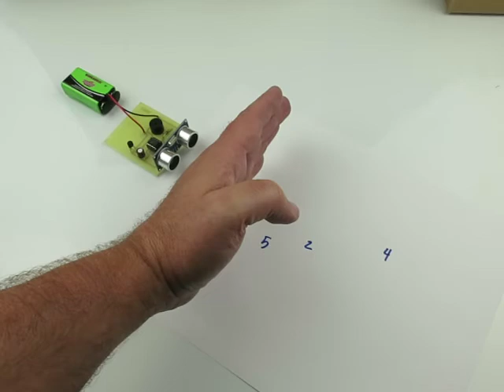C7095 - The Virtual Composer Kit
Now you are the composer and conductor of your own symphony with The Virtual Composer Kit! As a conductor who uses a baton to send signals to the orchestra a musical performance is begin directed. In theory, The Virtual Composer Kit works the same way. Depending on the height of your hand/object(baton) over the ultrasonic sensor (orchestra), a frequency is passed along to the buzzer (musical instrument) where different sound tones are created. Kit uses a preprogrammed Microcontroller PIC. Requires 9V battery (not included). Size of PC board is 2" X 2.5". Complete with all parts, PC board and instructions. Requires Soldering. Skill Level 2.